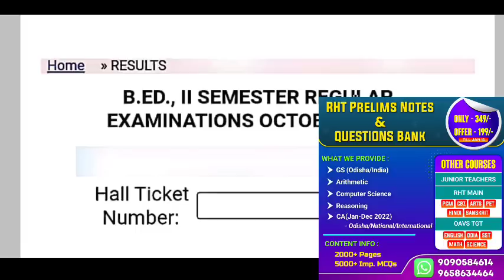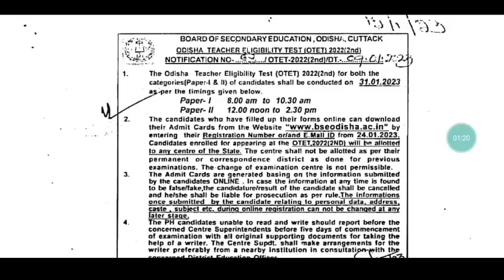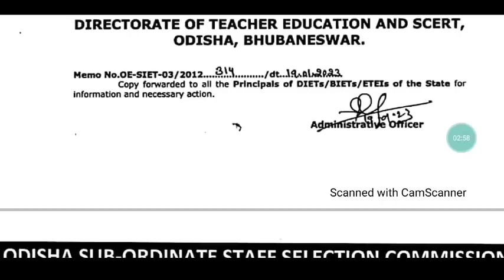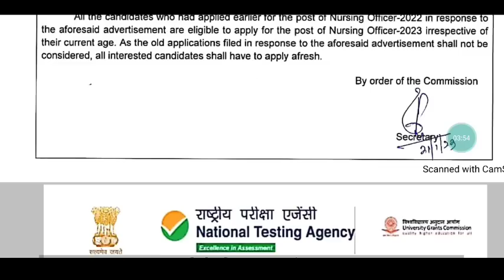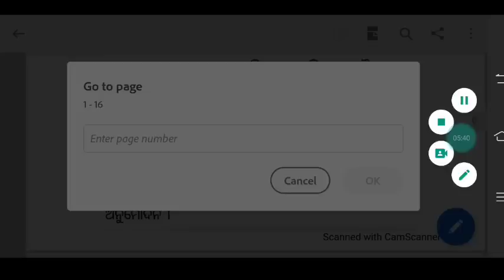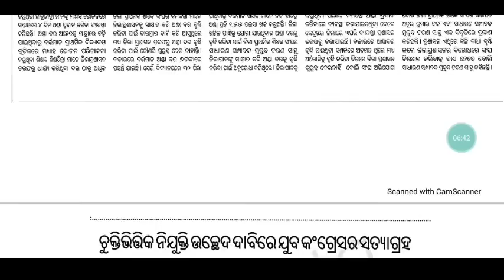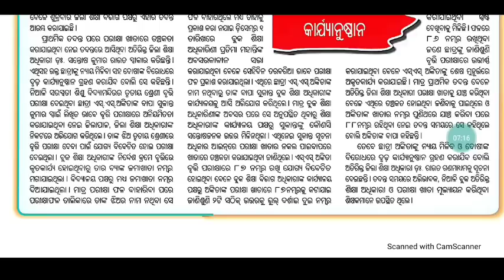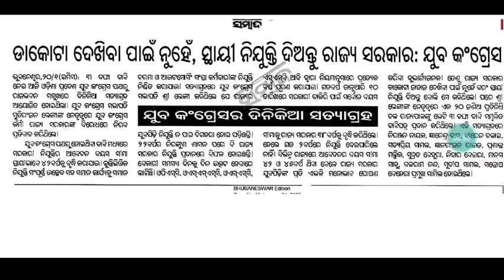OTET Exam on 31or not in Confusion/7000+ OSSSC ନିଯୁକ୍ତି ବାତିଲ/SOTET re-evaluation BSE କରୁ -ହାଇକୋର୍ଟ🙏